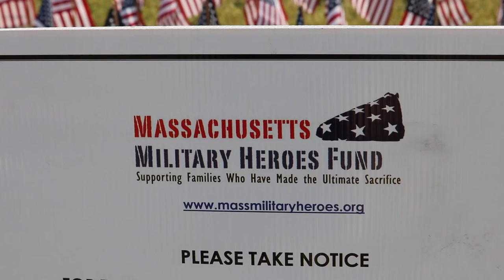Remember, appreciate and honor the sacrifice - Memorial Day 2016